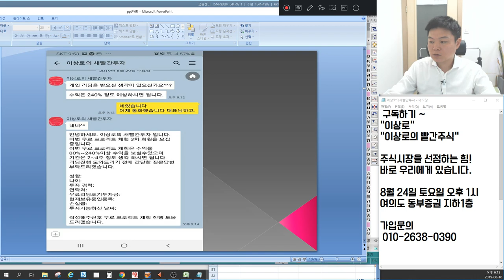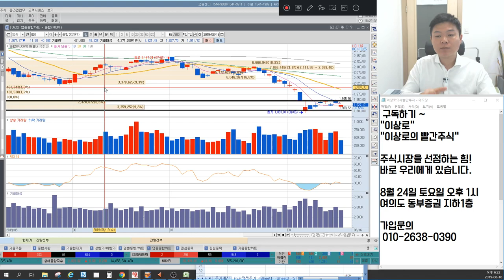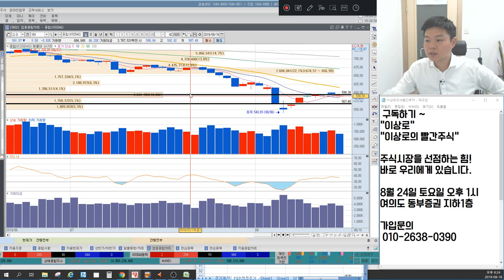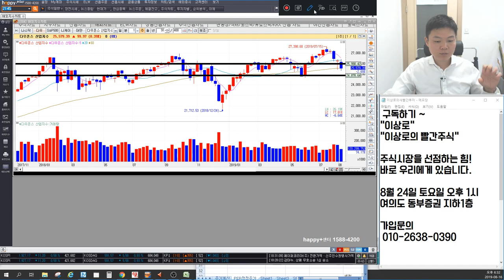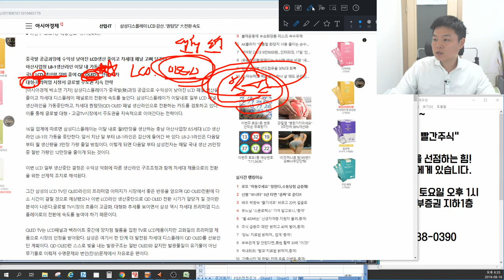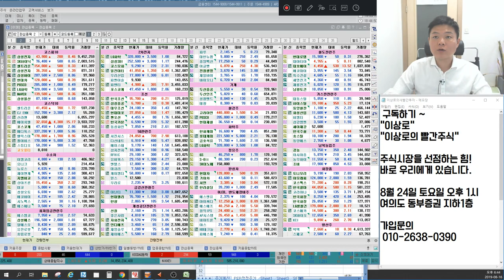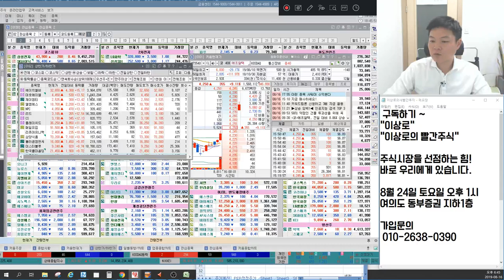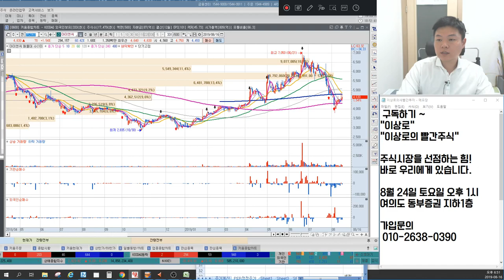아이씨디,AP시스템,에스에프에이,원익IPS 디스플레이장비 삼성전자 투자수혜? 경협주 아난티,에코마이스터,경농 북한을 믿나? 트럼프와 미국증시, 언론에 나오지 않는 특별한 마감시황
8월16일 장마감후 꼭 알아야할 주식 마감시황과 내일장 관심주 5선 지금 확인하세요~

1. 미국증시의 우려감, 지수는 과연?
2. 지수는 조금 흔들렸지만, 종목은 다 빠졌다.
3. 삼성전자 투자, 디스플레이 장비주 날다.
4. 경협주, 투자심리가 흔들릴 수 밖에 없다.
5. 시총소형주, 개인수급 신경쓰지 말자.
6. 내일장관심주 공개